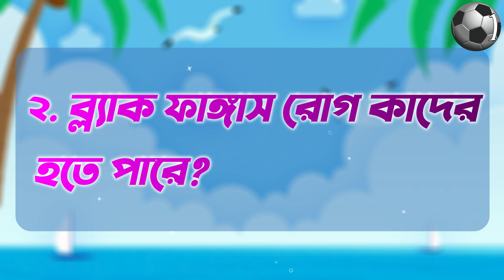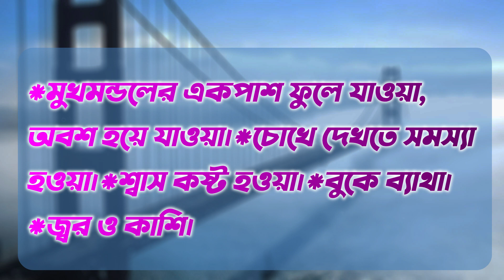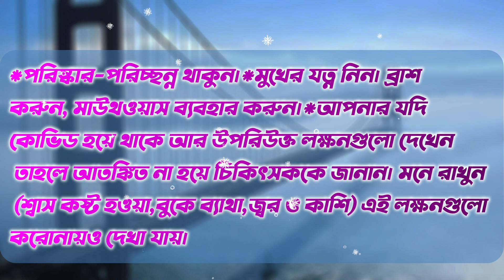General knowledge॥ Bangla Dhadha॥ GK॥ quiz॥ quiz show॥ gk question and answer॥ Part 306